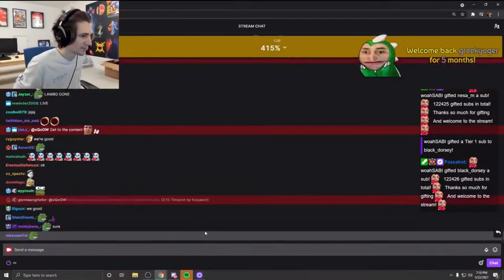xQc reacts to the trailer of Jean Paul : The Movie